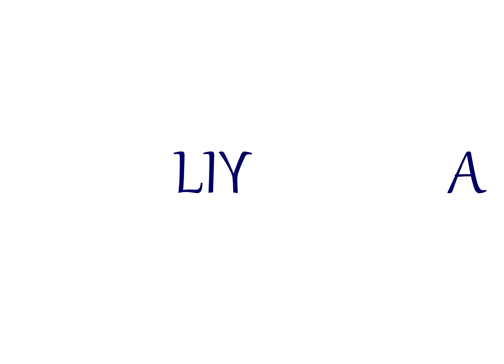COLORS | Learn Colors - Liya